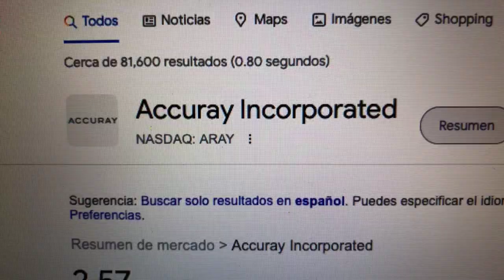🔴 Datos Sobre El Comercio De Acciones De Accuray Inc ARAY 🔴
Accuray Incorporated diseña, desarrolla, fabrica y vende sistemas de radiocirugía y radioterapia para el tratamiento de tumores en América, Europa, Medio Oriente, India, África, Japón, China y el resto de la región de Asia Pacífico. Ofrece el sistema CyberKnife, un sistema de radiocirugía estereotáctica robótica .